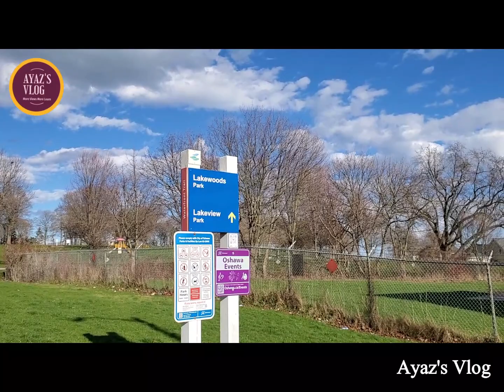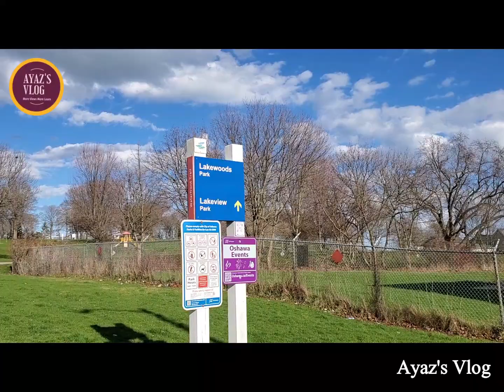Exploring Lake Woods Park | Oshawa | ON,CANADA🇨🇦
Welcome to our daily vlog at Lake Woods Park! Join us as we explore the beauty of nature, share our daily adventures, and provide you with a glimpse into our lives. More views, more learn - don't miss out!

hussainayaz.cp@gmail

Ayaz's vlog, Canada.